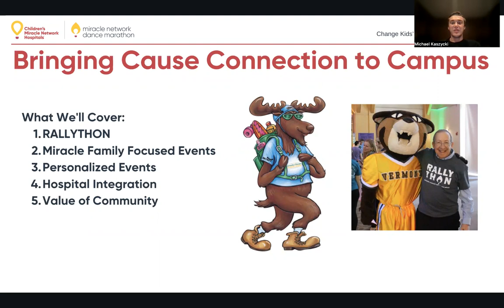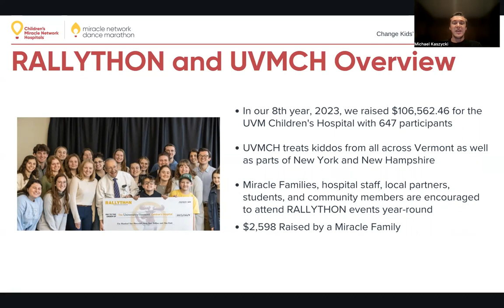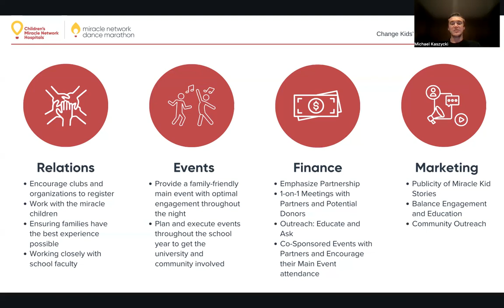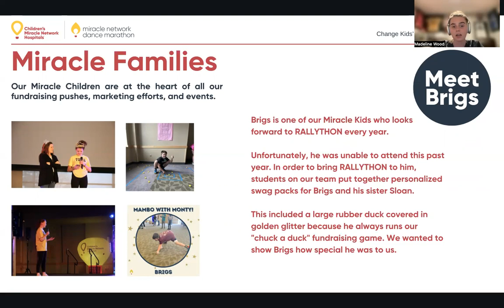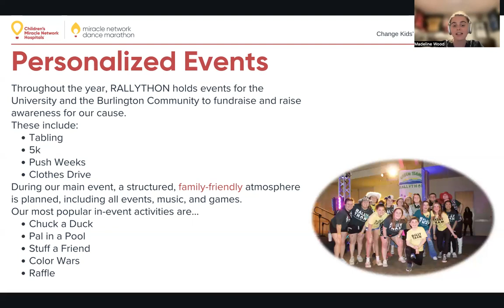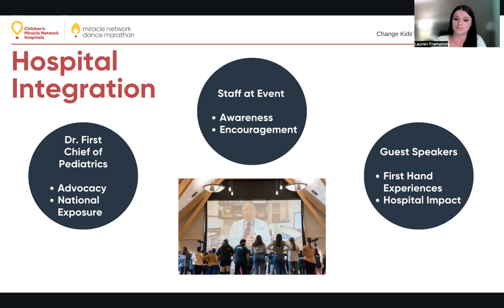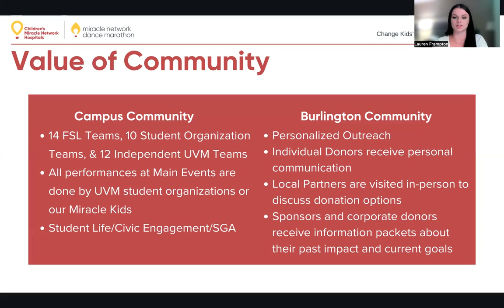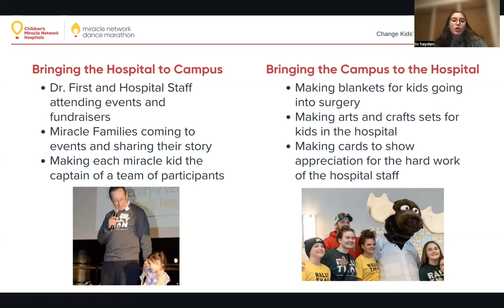DMLC 2023: Bringing Cause Connection to Campus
The University of Vermont will share how they integrate cause connection and the hospital mission into year-round programming to inspire their campus and participants to raise funds in support of UVM Children's Hospital. Their presentation will discuss how through focusing on engagement and education, they empower students to understand how their funds raised impact their local community while creating a family-friend atmosphere for their Miracle Families.